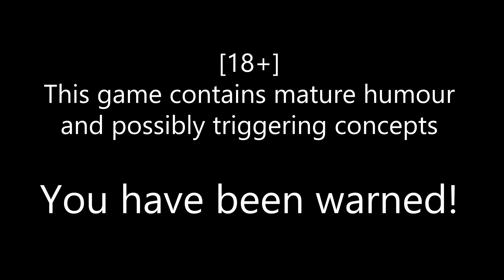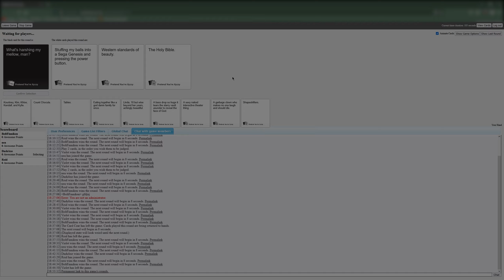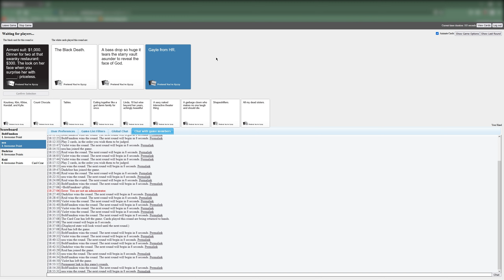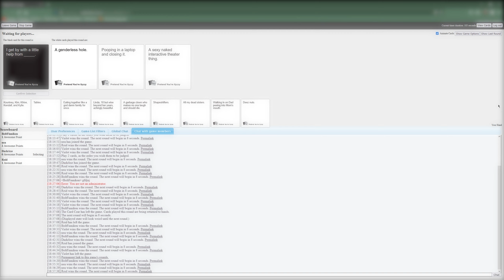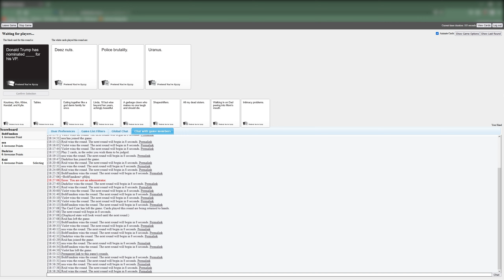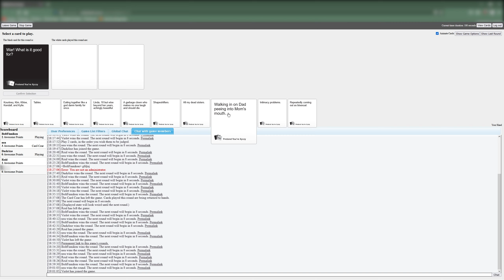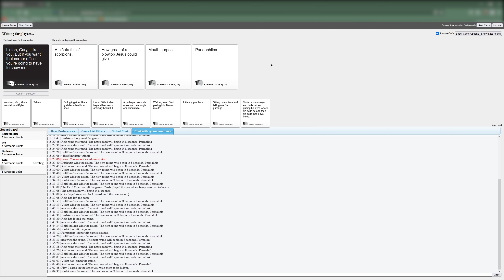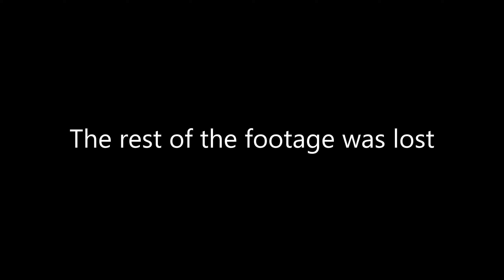Cards Against The Ganeva Convention | Cards Against Humanity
Mature Content, Immature Sense of Humour
Members' Channels:
Music Copyrights:
-Jig of Slurs. Dublin Reel – Merry Blacksmith. The Mountain Road by Sláinte
-The Banshee. Gravel Walks. The Old Copperplate by Sláinte